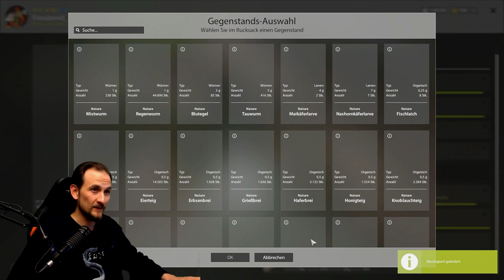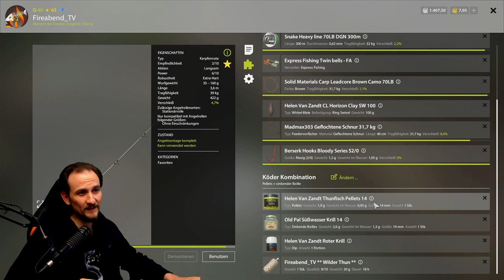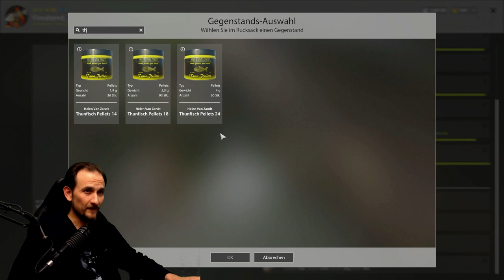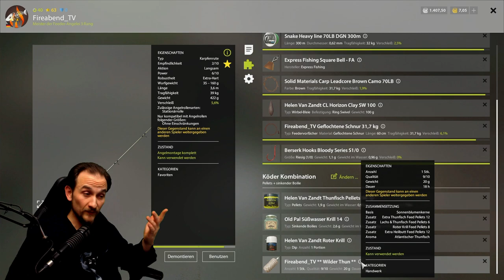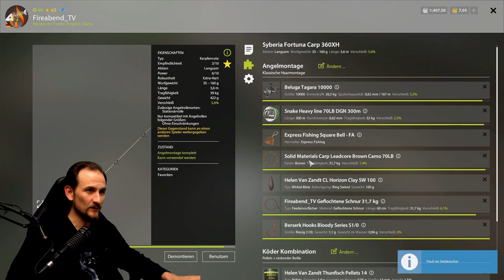Russian Fishing 4 - Wildkarpfen und Marmorkarpfen - Sura